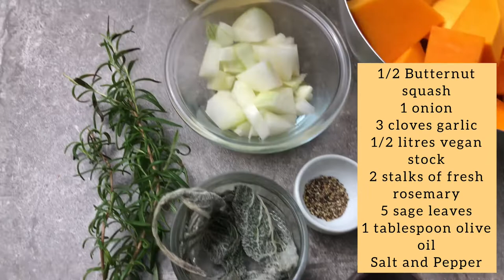Vegan Butternut Squash Soup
My vegan butternut squash soup recipe is easy to make and is delicious.
Ingredients:
1/2 Butternut squash
1/2 litres vegetable stock
1 onion
3 cloves garlic
5 sage leaves
2 stalks of fresh rosemary
1 tablespoon olive oil

Hello, my name is Monika. I love to cook and bake, that's how my
passion for photographing.I want to show you more easy and vegan recipes.
Evrything that I cook has been photographed by me and I want to show you photo tricks and how to style the dishes.